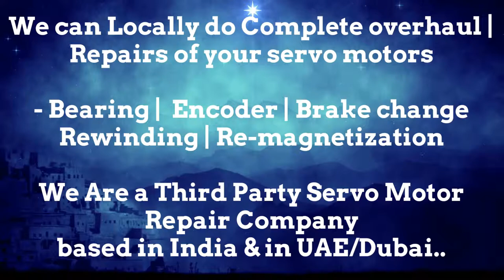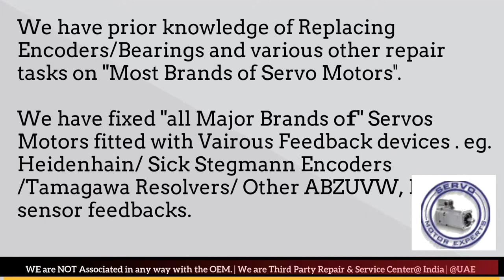Bodine Electric Servo Motor Repair Encoder Drive Encoder Stock Repair UAE Dubai Arab Oman Abu Dhabi